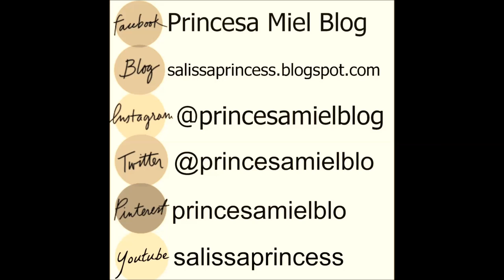BIENVENIDAS A PRINCESA MIEL BLOG